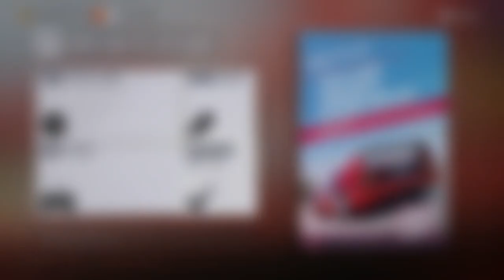Let's Play Forza Horizon 3 #116 - Der erste M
Vorläufiger Uploadplan (für diese und folgende Wochen):

Montag: FH3 Drag Races
Dienstag: FH3 beliebiges Format (aber wahrscheinlich Let's Play)
Mittwoch: FH3 beliebiges Format (aber wahrscheinlich Let's Play)
Donnerstag: FH3 Drag Races
Freitag: FH3 beliebiges Format (aber wahrscheinlich Let's Play)
Samstag: FH3 beliebiges Format (aber wahrscheinlich Let's Play)
Sonntag: FH3

Zurzeit aktiv: FH3 Let's Play, FH3 Drag Races, FH3

Zurzeit pausiert: FH3 Multiplayer, FH3 Car Battle

Zurzeit beendet: FH3 Autocross